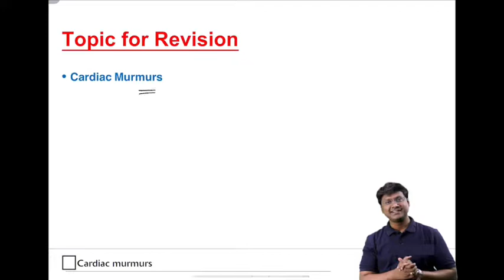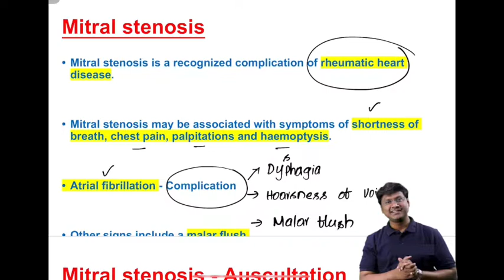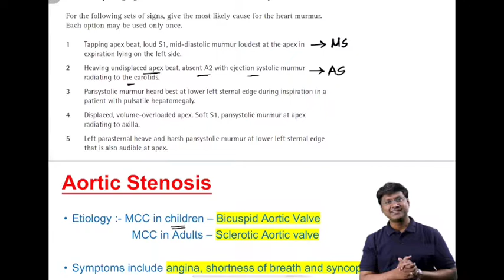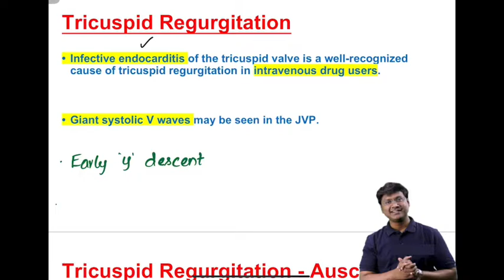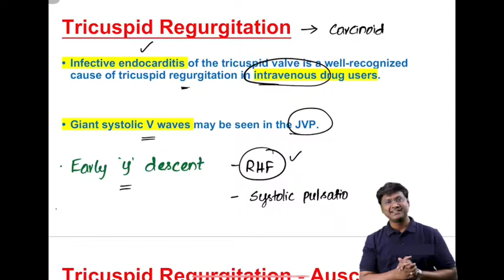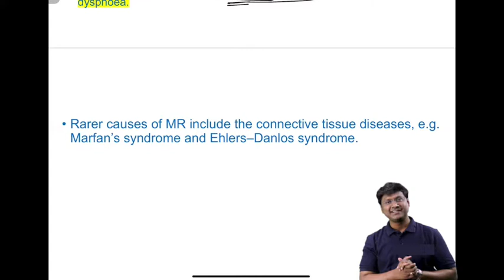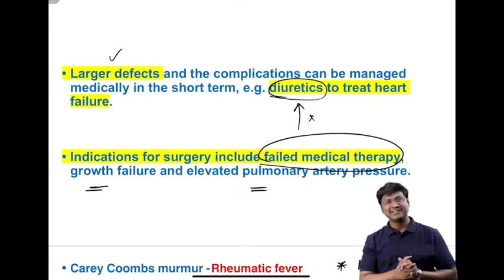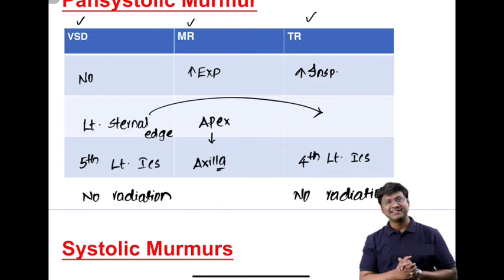Medicine Rapid Revision Part 3 : CVS | INI CET NEET PG FMGE By Dr Rajesh Gubba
Watch Medicine Rapid Revision Part 3 : CVS | INI CET NEET PG FMGE By Dr Rajesh Gubba